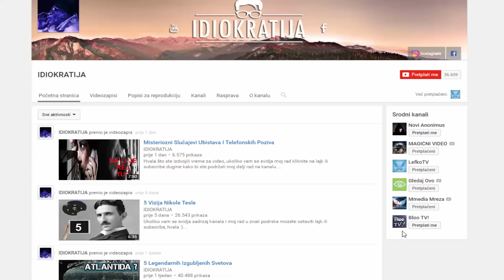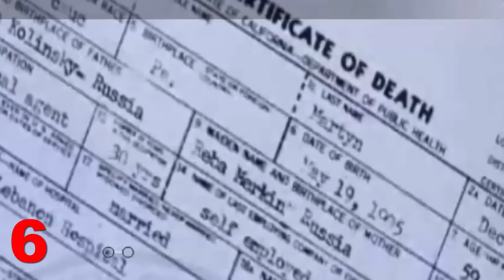6 Šokantnih Slučajeva Reinkarnacije /w Idiokratija